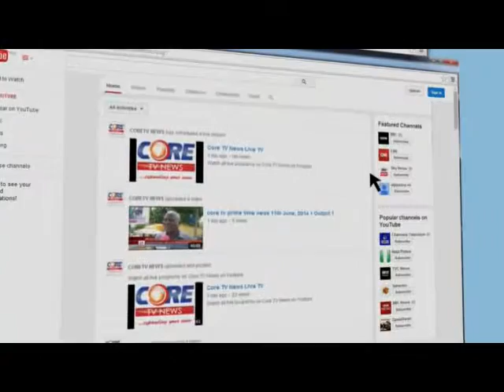CoreTV News @ 4pm, 15th August, 2015.